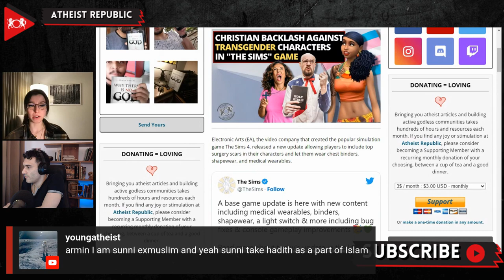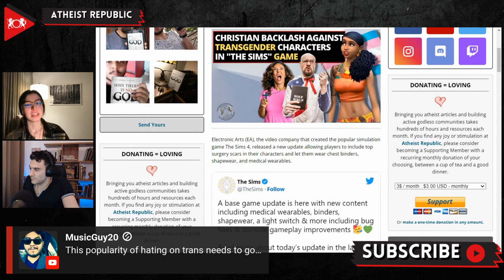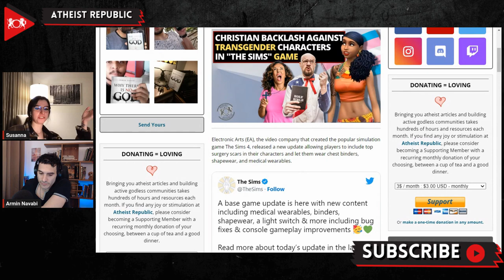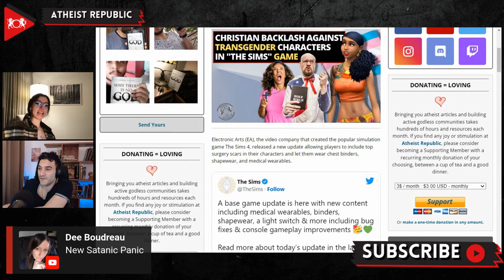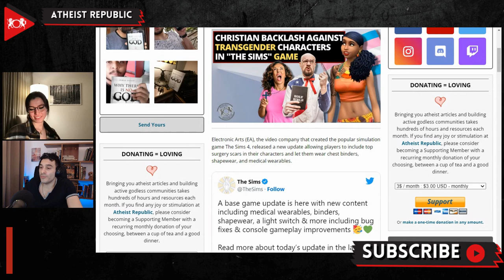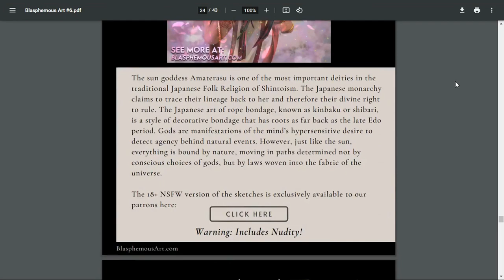Christian Backlash Against Transgender Characters In "The Sims" Game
In the latest version of the video game The Sims, created by Electronic Arts, players can include top surgery scars in their characters and let them wear chest binders, shapewear, and medical wearables. LGBT fans rejoiced at this news since the new features would allow them to play the game based on their life experiences. American Family Association (AFA), a Christian fundamentalist and anti-LGBT group, released a statement condemning the Sims game. According to the organization’s executive vice president, Ed Vitagliano, gender-affirmation surgery is a “new expression of ancient paganism in its everlasting war against absolute truth and decency.” Vitagliano aired his concerns and added: “We continue to warn parents that our culture is not a place of moral neutrality… The false prophets of sexual anarchy and gender confusion are modern-day manifestations of Ahab and Jezebel –– determined to lead the nation in rebellion against God and His word… the Bible says we should choose this day whom we will serve. For the sake of our very souls, we should be resolute in our faithfulness to Jesus Christ.” This is not the first time the AFA took issue with anything related to the LGBT community in the entertainment industry, saying that Sam Smith and Kim Petras’s performance at the 2023 Grammy’s brought “debauchery and Satanic worship” to the world.

Source:
Location: USA